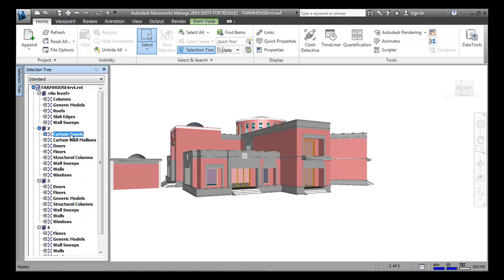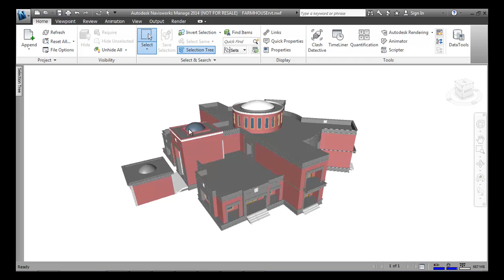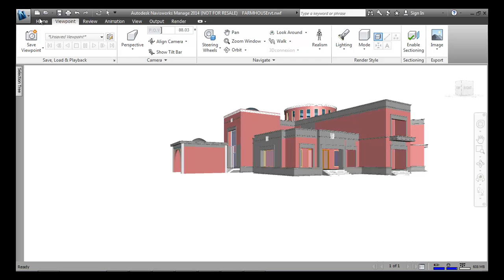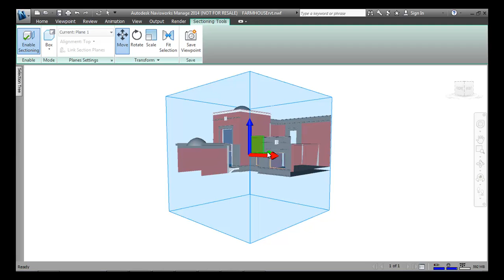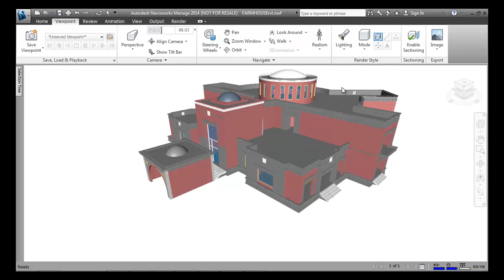Selection, Section, and Unhide Tools in Navisworks (Tutorial)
In this video tutorial we have covered the following topics:
- Selection
- Section
- Hide -Unhide
Exploring Autodesk Navisworks 2020, 7th Edition Book by Prof. Sham Tickoo (Purdue University, USA), available on CADCIM website.